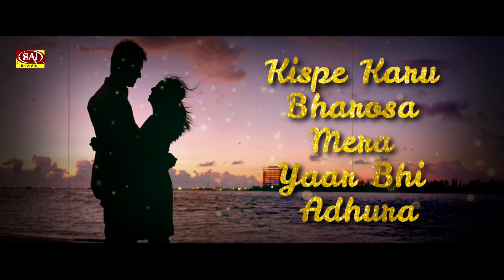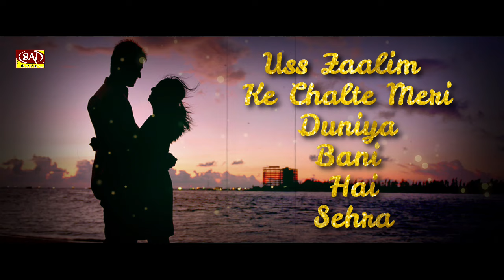उस बेवफा ने मुझको रुलाया है (Video) | Bewafa Ne Rulaya | New Hindi Sad Songs | सबसे दर्द भरा गीत